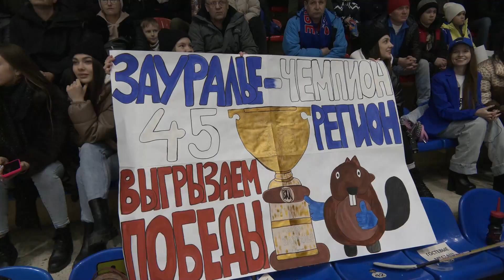«Химик» отыгрался за 82 секунды до сирены и вырвал вторую победу в серии в овертайме!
«Зауралье» (Курган) - «Химик» (Воскресенск) 2:3 ОТ
Счет в серии: 1-2

Отыгрались за 82 секунды до сирены и вырвали вторую победу в овертайме! «Химик» уступал в счете всю вторую половину встречи, но Артем Сериков перевел матч в овертайм, а Илья Талалуев принес воскресенцам победу!